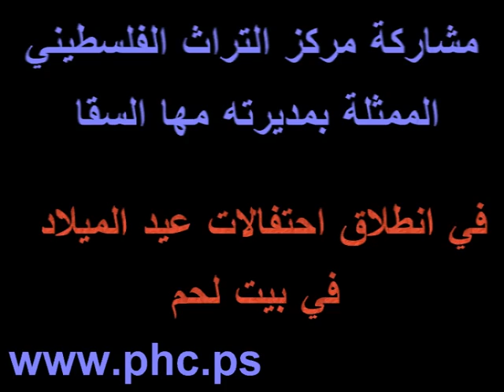مشاركة مركز التراث الفلسطيني الممثلة بمديرته مها السقا في انطلاق احتفالات عيد الميلاد في بيت لحم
شارك مركز التراث الفلسطيني في احتفالات عيد الميلاد  وتم استقبال البطريرك فؤاد طوال من قبل فتيات يرتدين الزي الشعبي الفلسطيني  التلحمي لمنطقة بيت لحم وايضاً قامت مجموعة الفتيات  بالسير مع موكب الكشافة  والتقاط صور مع المحتفلين في ساحة كنيسة المهد